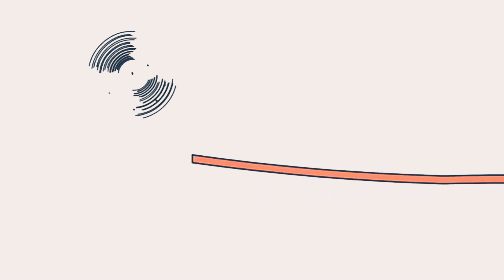April 15, 2021